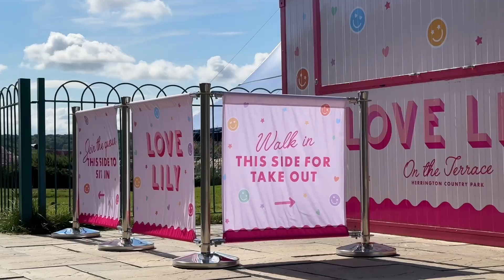Café Barrier Printing | Printed.com